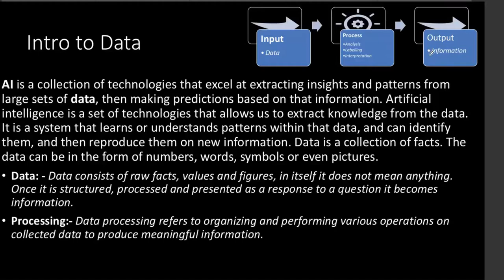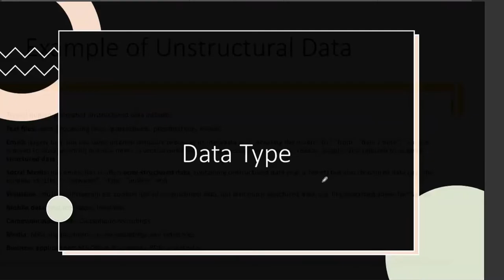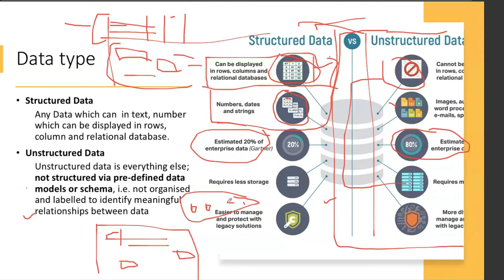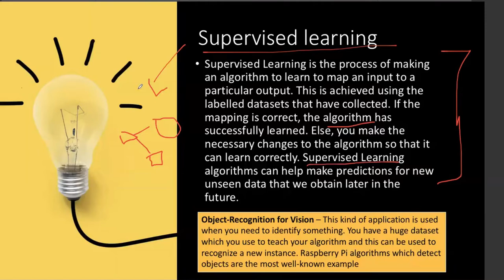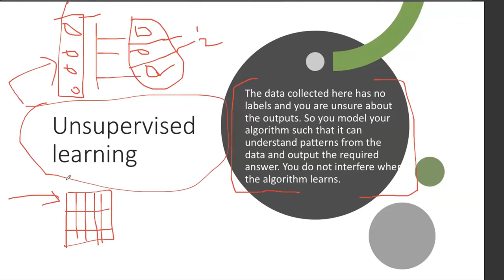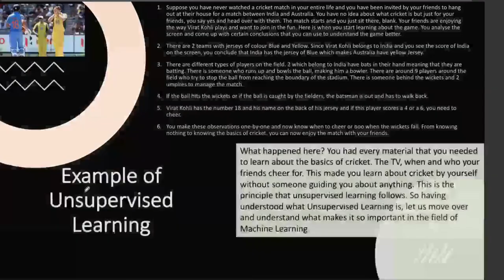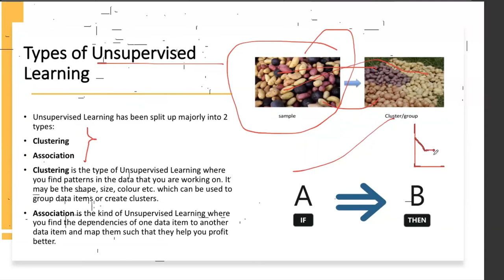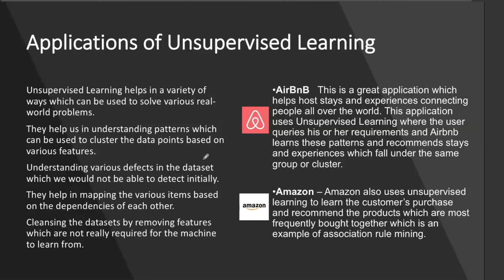Data Science for Beginners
Learn what is Data Science in this video that explains what is data and why it's important. Also included in the Data Science for Beginners video are an outline of the Data Science project steps, roles and details for a Data Scientist. Structured and unstructured data are the basic elements of data science. As a field, data science encompasses everything related to cleaning, preparing, and analysing data.
An example of what machine learning is related to and how it is used in real life.

00:00- 13:36 - Understanding of Data
13:37 - 18:34 - Supervised Learning
18:35- 23:28 - UnSupervised Learning
23:29 - 24:20 Interaction on UnSupervised & Supervised Learning
24:21- 28:37 - Example of unsupervised learning.
28:38 - 34:32 - Types of unsupervised learning and Example of Amazon, Airbnb and Netflix.